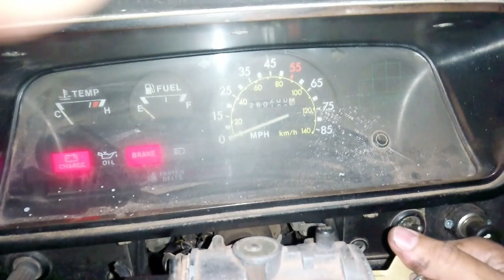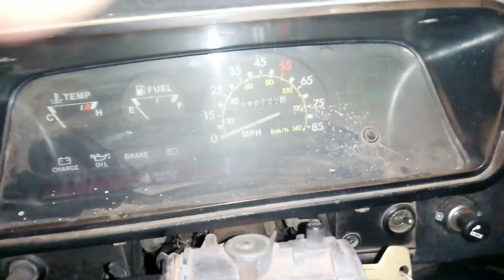Como Reparar Un Motor De Gasolina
REPARACION TOTAL DEL MOTOR, ATIEMPADO O SINCRONIZADO DE MOTOR, ANILLADO